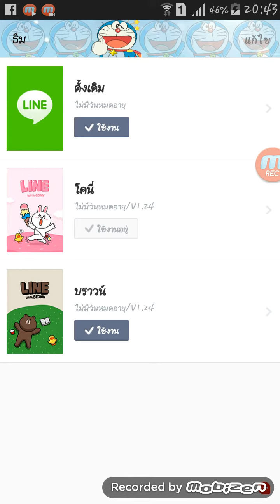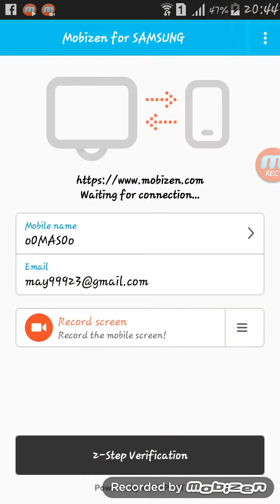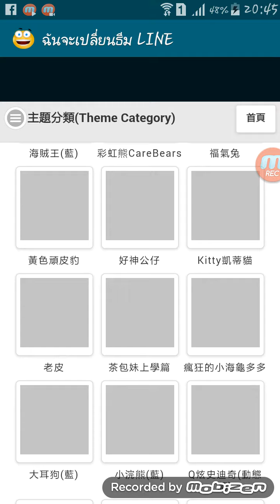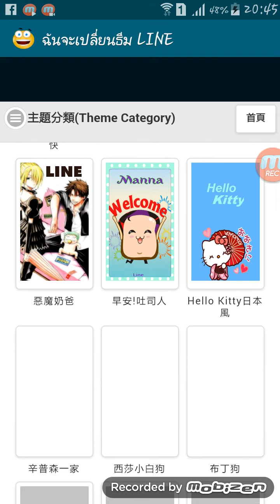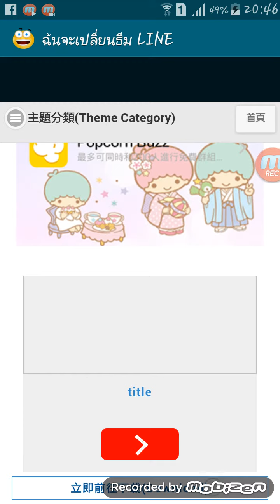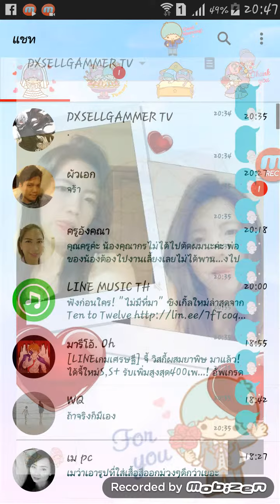MASGAMMER TV ) วิธีเปลี่ยนธีม Line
ชอบกด like